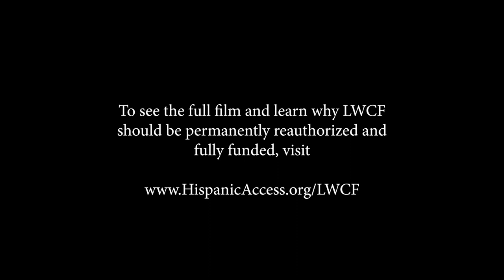Introduction: Land, Water y Comunidad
This trailer provides an overview of Land, Water y Comunidad, a new short film from Hispanic Access Foundation that explores the relationship Latinos across the nation have with Land and Water Conservation Fund sites – what it means to them, how they enjoy them and the impact it would have if these lands weren’t available. The Land and Water Conservation Fund has supported more than 41,000 parks and projects, touching nearly every county in the country. LWCF has been critical in ensuring that underserved and urban communities have places to connect with nature, spend time with family, enjoy outdoor recreation or explore their cultural heritage. However, LWCF is set to expire this September, unless Congress agrees to reauthorize it.

The full film will be release Sept. 3, 2018.